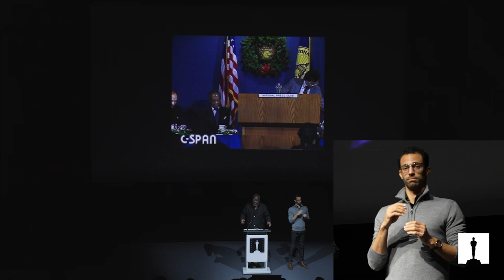Spotlight on James Baldwin with Michael Gillespie | Regeneration Summit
Film scholar Michael Gillespie spotlights the incomparable essayist, novelist, playwright, activist, and public intellectual James Baldwin. Gillespie focuses on Baldwin’s disposition toward cinema, diving into his 1976 book-length essay The Devil Finds Work, which centers on his ideas around Black spectatorship.

This presentation was part of the Academy Museum’s Spotlight On! event held in the Ted Mann Theater on February 4, 2023, as a part of the Regeneration Summit: A Celebration of Black Cinema. This weekend-long festival honored the museum’s groundbreaking exhibition Regeneration: Black Cinema 1989–1971. For this event, teams of scholars, creatives, and the families of Black cinema’s brightest stars were challenged to present the stories of distinguished figures in Black film history in just 15 minutes.